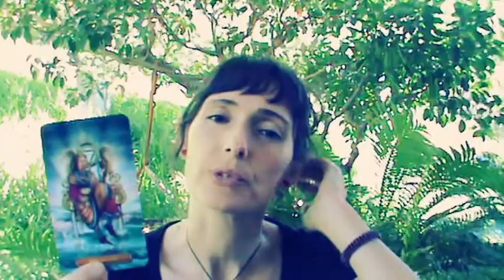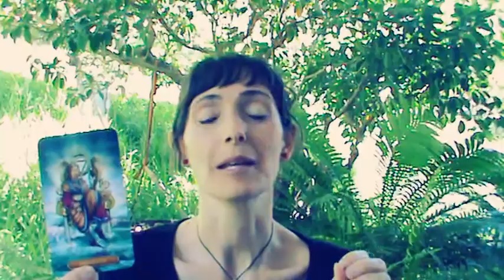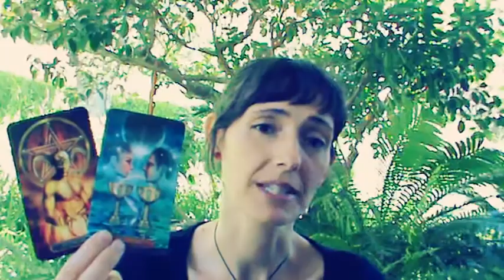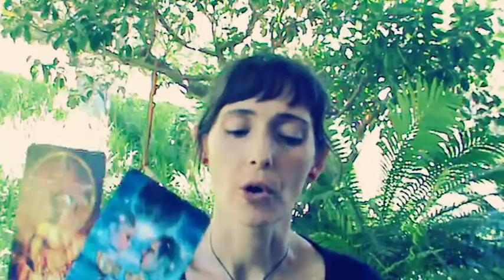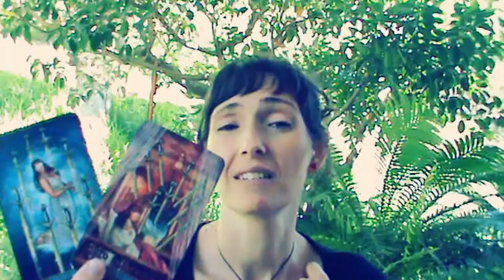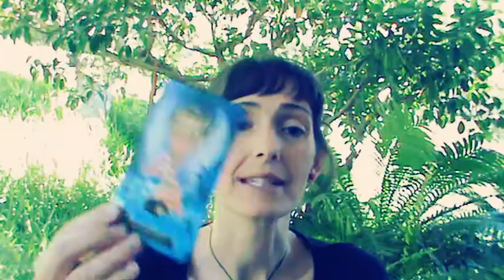Le NARCISSISME au sein de la Relation 💔 Expliqué avec Le Tarot